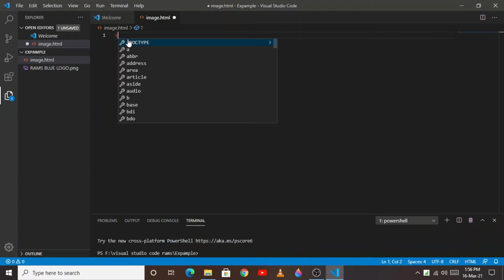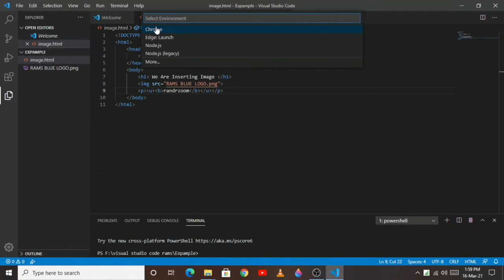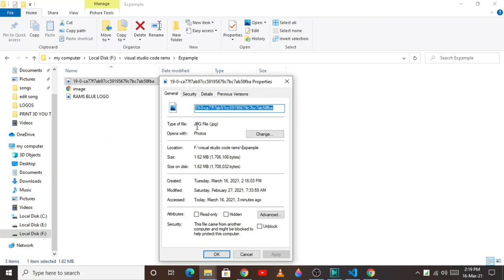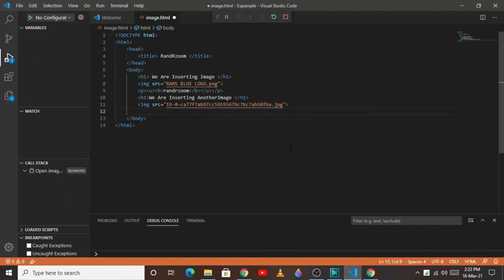How to add image in visual studio code/HTML FOR Beginners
These video about
How to ADD image in html  by using vs code